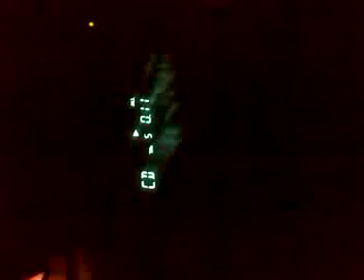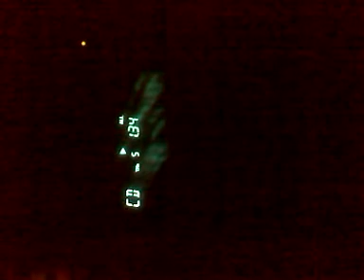King ELLIS track no.5